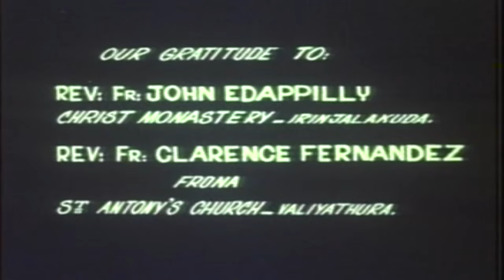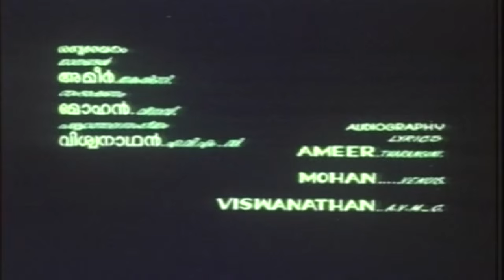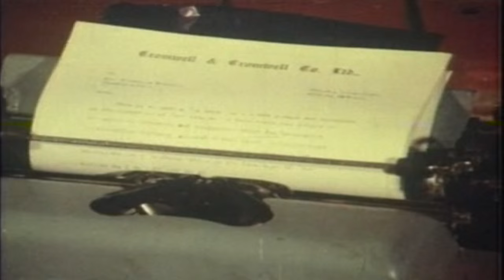Malayalam Full Movie | VIDA PARAYUM MUNPE | Prem Nazir,Nedumudi Venu & Lakshmi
Watch Malayalam Full Movie VIDA PARAYUM MUNPE Starring Prem Nazir,Nedumudi Venu & Lakshmi
      Vida Parayum Munpe is a 1981 Malayalam language film written by John Paul, directed by Mohan and produced by Innocent.[3] Prem Nazir plays the lead role in the critically acclaimed and commercially successful film. His performance also won great appreciation. Nazir was conferred the Special Jury Award at the 1981 Kerala State Film Awards for his performance.Nedumudi Venu does the other major role.
    Xavier, a stenographer in a company tries the patience of the workaholic manager with his irregular hours of work. The manager warns him but he doesn't make any effort to improve. Once, he asks for leave to take his wife to the hospital. The manager later finds him at the beach playing with children and dismisses him from the job. Later the manager finds from his family doctor that Xavier is a cancer patient.